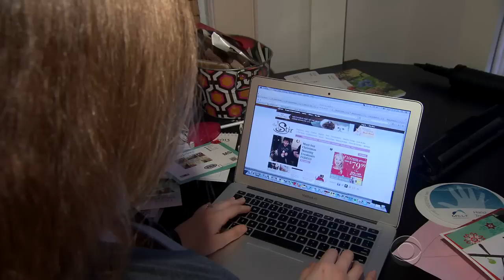Pregnant women who eat nuts can help prevent allergies in kids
A new study reveals pregnant women can reduce the chance that their children will have nut allergies by eating nuts themselves. According to researchers, women who ate peanuts and tree nuts more than five times a week had children who had a 30% reduction in the risk of developing peanut and tree nut allergies. Elaine Quijano reports.